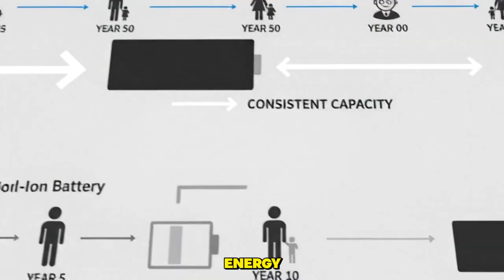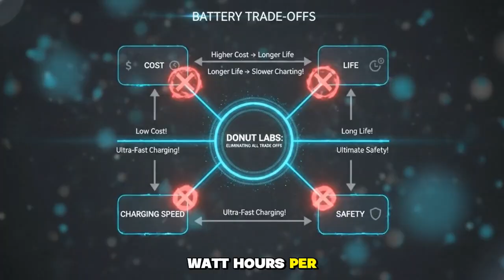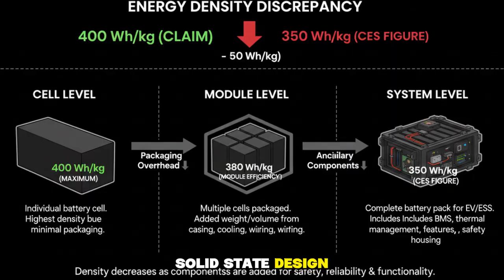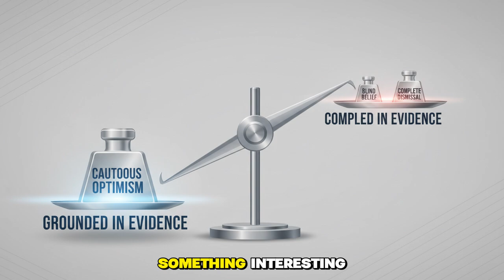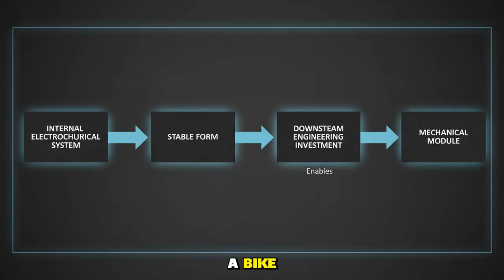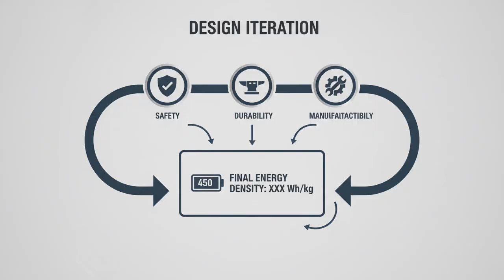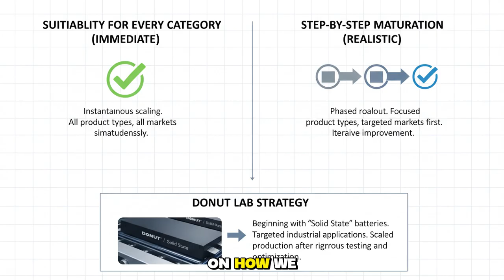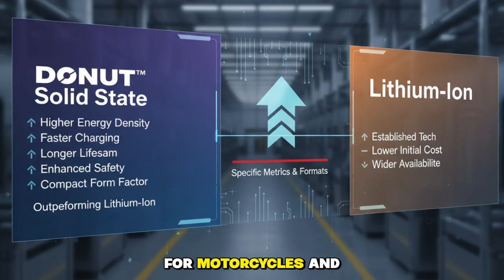The 100-Year Battery is REAL? 100,000 Cycles & 5-Min Charge! 🔋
Is the "Holy Grail" of energy storage finally here? ⚡

Imagine a battery that charges in just 5 minutes, lasts for over 100 years, and powers an electric vehicle for a lifetime without degradation. Donut Lab claims to have achieved the impossible with the world's first production solid-state battery.

In this deep dive on Izhan Tech, we investigate these groundbreaking claims. We analyze the controversy surrounding their CES debut, explore the science behind "hybrid" solid-state architecture, and reveal why their strategy to launch with electric motorcycles might be the proof the industry has been waiting for.

Is this the end of lithium-ion, or just another hype cycle? Let’s find out.

🔥 Key Topics Covered:

The Impossible Specs: 400 Wh/kg density & 100,000 charge cycles.

The CES Mystery: Why "empty" battery shells might actually prove legitimacy.

The Hybrid Theory: How capacitor-like tech could explain the 5-minute charge.

Real-World Proof: Inside the Verge TS Pro integration.

This video is an original production created by a human content creator with the support of an AI assistant.

All visuals, narratives, and insights have been uniquely developed for this video and do not include reused or repetitive material.

Although the content is inspired by real-world trends and developments, the interpretations and storytelling are intended solely for informational and entertainment purposes.

Viewers are encouraged to verify key information independently and consult multiple reliable sources before drawing conclusions.